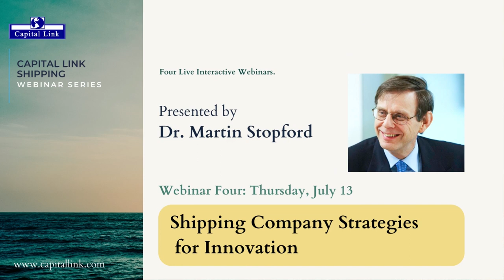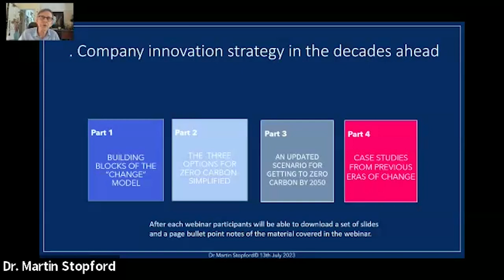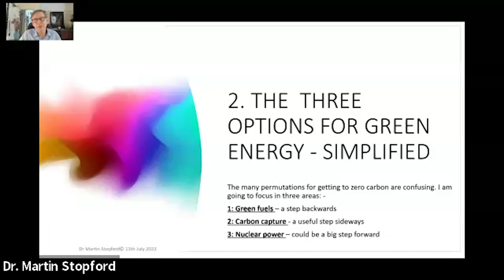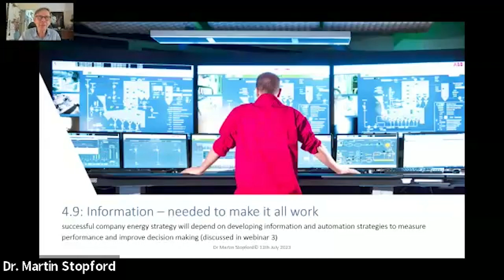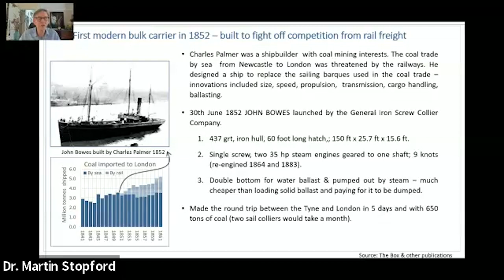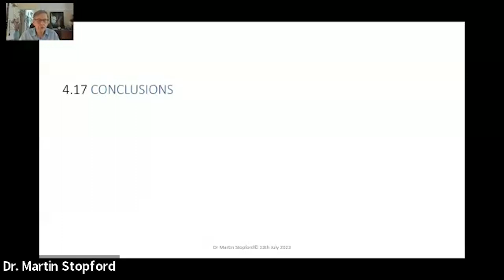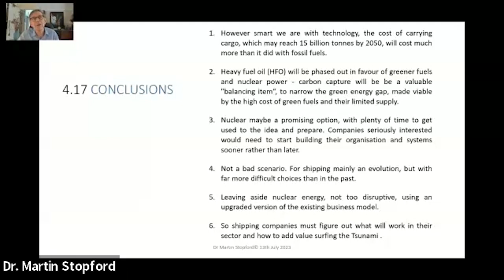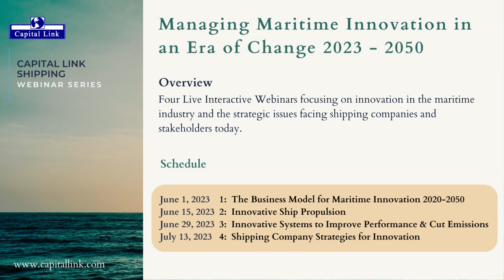Shipping Company Strategies For Innovation - Dr. Martin Stopford - Webinar 4 - JUL 13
Shipping Company Strategies For Innovation
Thursday, July 13, 2023
Presented by Dr. Martin Stopford

WEBINAR 4 Overview:
Shipping companies have not needed to do much strategic planning in the last 40 years. Investment was in ships like the last one, but a bit (or a lot) bigger. With the limited technical change, as ship aged, they became serious competitors new buildings, because the market did not differentiate much, despite the difference in capital cost. An era of innovation calls for a different business model, and even small shipping companies will need to spend much more time developing strategy. This webinar will start with the innovation model and the profile of shipping companies operating in the markets today. It then uses case studies from the 1950s and 1960s to illustrate the sort of challenges faced by companies when innovation is suddenly on the agenda.

Managing Maritime Innovation in an Era of Change 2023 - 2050 Webinar Series
Four Interactive Webinars - Schedule:
Thursday, June 1 at 10:00 am ET
Thursday, June 15 at 10:00 am ET
Thursday, June 29 at 10:00 am ET
Thursday, July 13 at 10:00 am ET

Webinar Series Overview:
Starting on June 1st, 2023 at 10:00 am ET, and every second Thursday thereafter, four live WEBINARS will focus on innovation in the maritime industry and the strategic issues facing shipping companies and stakeholders today.

Hosted by Capital Link and presented by Dr. Martin Stopford, participating viewers can submit questions, comments and post their own views. The aim is to use each of the four webinars to focus on one key aspect of innovation.

The FIRST webinar will look at the business model, to understand what drives innovation; the SECOND at innovation in ship propulsion; the THIRD at innovation in ship systems. And the final FOURTH webinar, will focus on company strategy for managing through the years ahead.

2020 vs 2023
This 4-part webinar series is a follow up to the theme Dr. Stopford presented in April 2020, on "Coronavirus, Climate Change & Smart Shipping – Three Maritime Scenarios 2020 – 2050 Preparing for Changes that are “On the Cards”. The pandemic is now over and we have had three years to think about the major changes which lie ahead – climate change, smart shipping and globalization. How can companies manage so much innovation at once? Dr. Stopford has further developed the model and updated the 2020 scenarios.